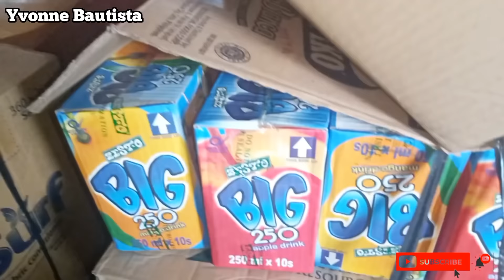Ganito ngyayari pag di makapamili ng isang araw lang at Payo para sa magsisimula palang mag tindahan